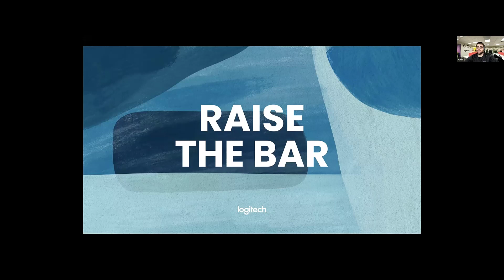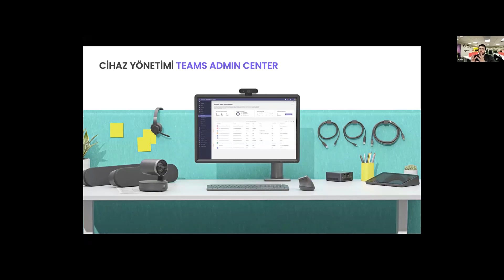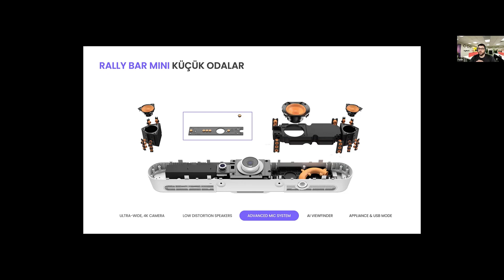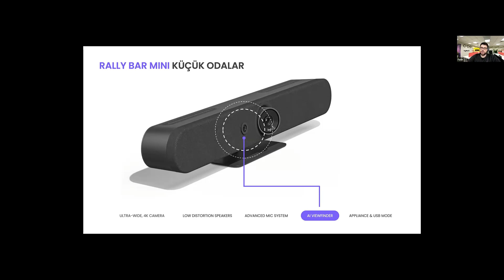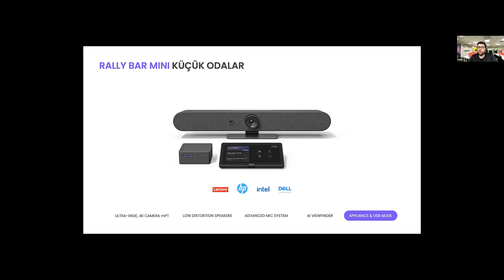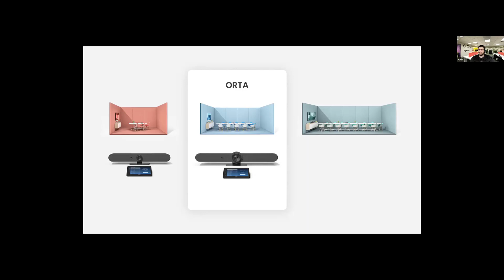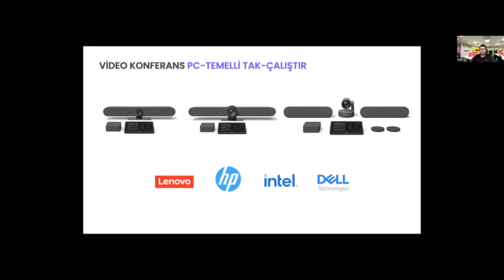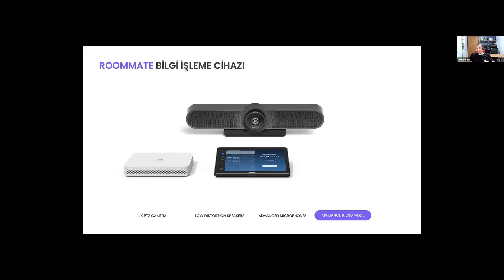Logitech'in Yeni Nesil Video Konferans Bar'ları ile Tanışın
Logitech'in yeni nesil video konferans ürünlerini tanımaya hazır mısınız? Hepsi-bir-arada tasarıma sahip video-bar çözümlerimizle birlikte video konferans endüstrisinde çıtayı yükseltiyor ve günümüz karma çalışma ortamına radikal bir şekilde daha iyi toplantı deneyimi getiriyoruz. Son derece basit ama birinci sınıf video konferans deneyimine nasıl sahip olacağınızı öğrenmek için 9 Şubat tarihinde bize katılın. Rally Bar ve Rally Bar Mini'yi içeren yeni nesil ürünlerimizi ve PC tabanlı oda çözümleri portföyümüzü derinlemesine inceleyeceğiz.